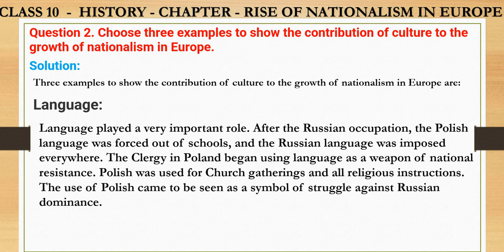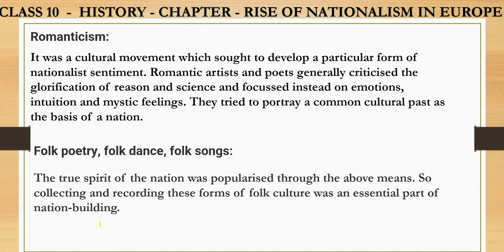Q2. Choose three examples to show the contribution of culture to the growth of nationalism in Europe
2. Choose three examples to show the contribution of culture to the growth of nationalism in Europe.
Language:

Language played a very important role. After the Russian occupation, the Polish language was forced out of schools, and the Russian language was imposed everywhere. The Clergy in Poland began using language as a weapon of national resistance. Polish was used for Church gatherings and all religious instructions. The use of Polish came to be seen as a symbol of struggle against Russian dominance.

Romanticism:

It was a cultural movement which sought to develop a particular form of nationalist sentiment. Romantic artists and poets generally criticised the glorification of reason and science and focussed instead on emotions, intuition and mystic feelings. They tried to portray a common cultural past as the basis of a nation.

Folk poetry, folk dance, folk songs:

The true spirit of the nation was popularised through the above means. So collecting and recording these forms of folk culture was an essential part of nation-building.